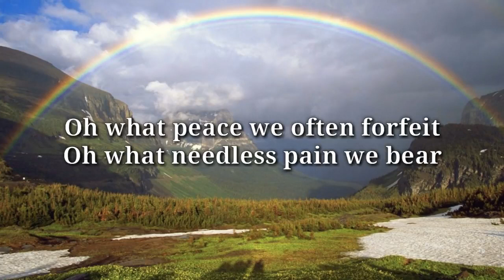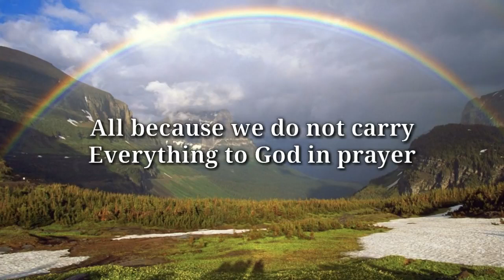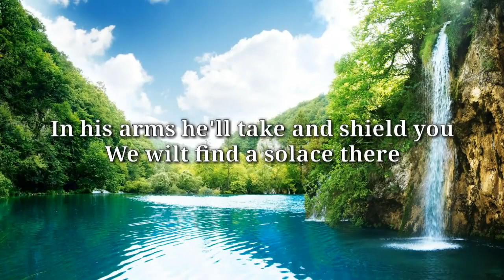What a Friend we have in Jesus with lyrics new version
🎉 Celebrate the Joy of Friendship with Our Heartwarming Friendship Day Song! 🎶

Happy Friendship Day, dear viewers! Get ready to embrace the bonds that make life brighter, as we present to you our special Friendship Day song. 🤝🌟

In this soulful melody, we've captured the essence of true friendship – the laughter, the shared memories, the unconditional support, and the moments that warm your heart. Whether you're celebrating with your childhood buddies, work pals, or newfound companions, this song is a perfect tribute to the friends who make your journey unforgettable.

Join us in spreading the love by sharing this heartwarming song with your closest friends. Let's make this Friendship Day a memorable one filled with music, smiles, and cherished connections.

Happy Friendship Day – because life's journey is better with friends by your side! 🎈🥰